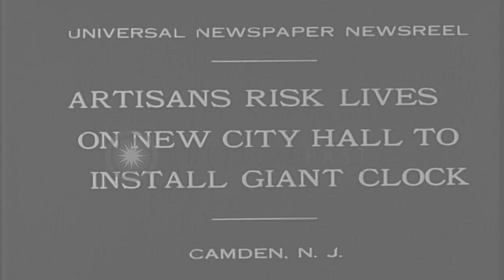Artisans risk their lives installing giant clock on the City Hall building in Cam...HD Stock Footage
Artisans risk their lives installing giant clock on the City Hall building in Camden, New Jersey.

Five ladies holding the minute hand of the huge clock standing in a queue. Two of the artisans seen carrying the minute hand of the clock. The minute hand is cast in a solid bar of aluminum, weighing 87 pounds, and is 120 inches long. Artisans seen installing the minute hand on the clock face at the top of the 22 story city hall. Powerful lights behind the dial would make the numerals visible at three miles. A person setting the timings of the clock at 3:14 which further shows time till 3:45. Location: Camden New Jersey. Date: December 8, 1930.

57,000+ broadcast-quality historic clips for immediate download.